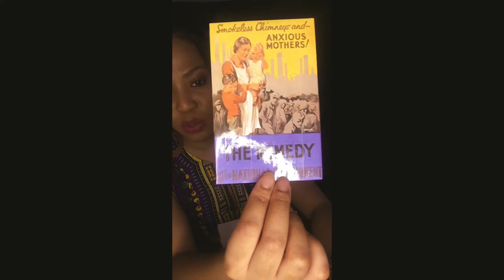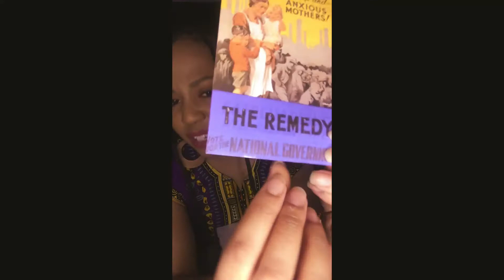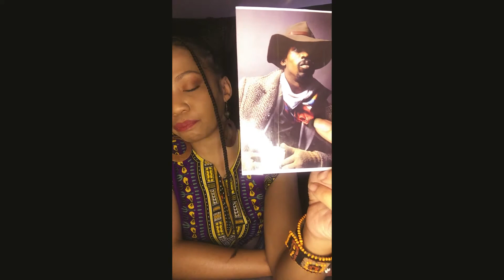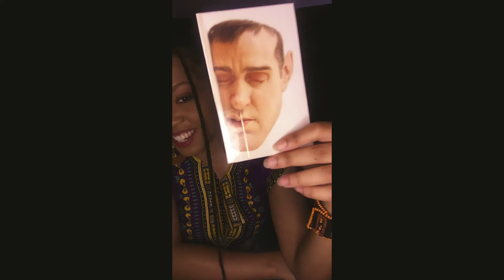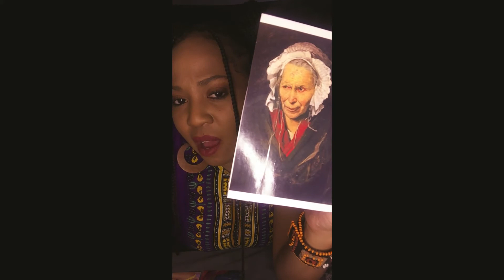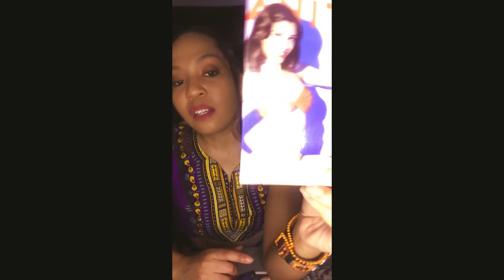Hathor Taurus Love Reading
The Professor's Notes
- He needs time to let go of addictions
- The is trying to get custody of the child
- Give him time to get it together
- He loves you and your ocean eyes
- Transformation is coming
- Pray for his sobriety and focus on yourself for now

This publication was not made for individuals to make life changing decisions as a result of the opinions and views expressed herein. This publication is not directed or constructed in relation to any particular individual, collective groups of individuals, or religious, government or corporate entities. The views opinions and or expressions herein, were not made with the intension of offense, but rather as a form of spiritual information. The author of these publications has the freedom of speech, press, religious/ spiritual practices, and the freedom of assembly, (which in this retrospect is carried out by online viewership). The author of these publications respects all religious groups, ethnic backgrounds, social demographics, and political groups. Allow others who practice/ speak on their religious, (spiritual/ astrological) beliefs publicly, the freedom to do so. Thank you for tuning in.